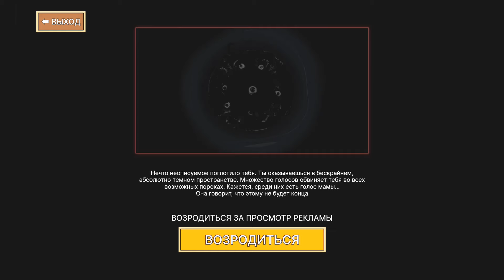Дом Тимохи Это Не Мой,Скулбой в мире Зомби,5 ночей с Тимохой,Prankster 3D,Stumble Guys,SchoolBoy Run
Дом Тимохи Это Не Мой,Скулбой в мире Зомби,5 ночей с Тимохой,Prankster 3D,Stumble Guys,SchoolBoy Runaway,Roblox,PvZ 3,Snake Clash,AB Evolution,Wild Runners,Hide in The Backroom